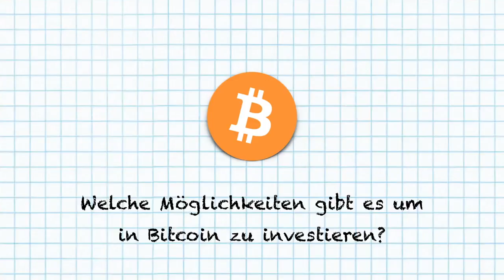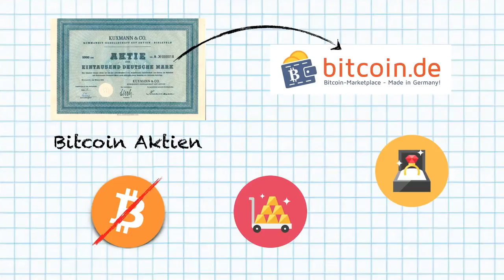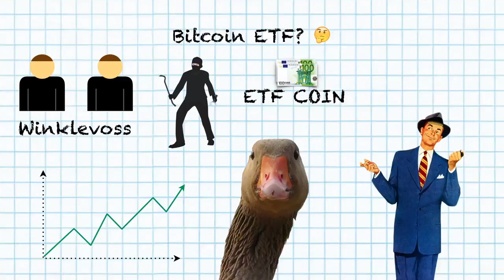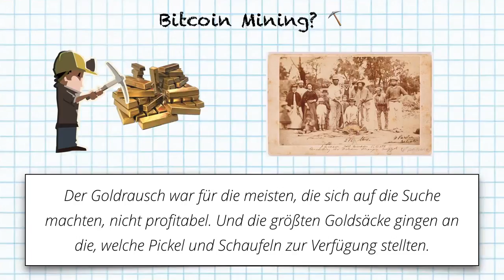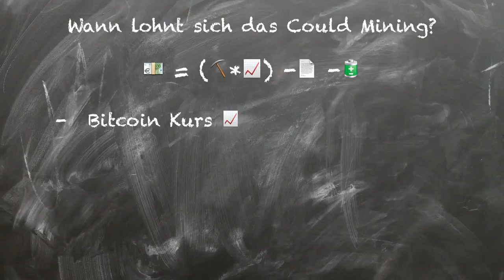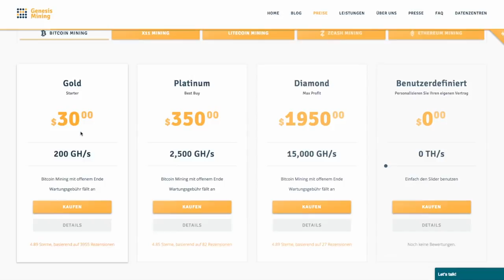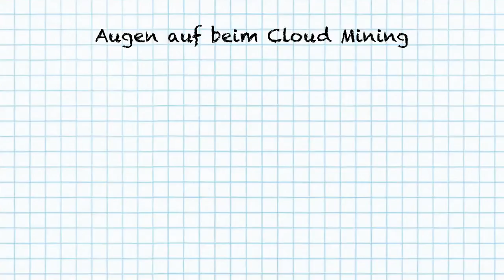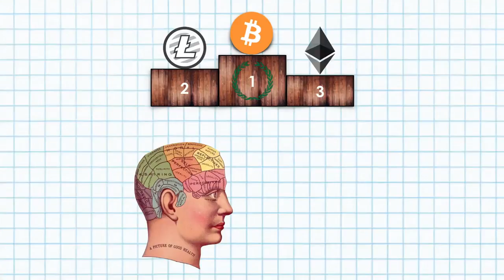✪5 Möglichkeiten um in Bitcoin zu investieren✪schnell Geld verdienenBitcoinMining & Codeutsch